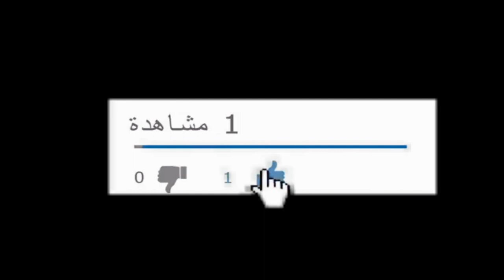أسهل وألذ فطور عندك بيض و طماطم ( بندورة) !جربها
وصفة ال 10 مليون مشاهدة
كل ما تحتاجه بيض وطماطم وجبنة موزاريلا